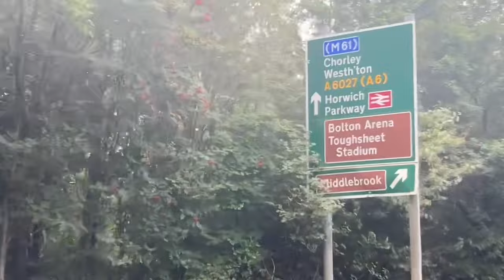Limbs in the away end in 4-0 derby thrashing , Bolton Vs Wigan vlog (home )…